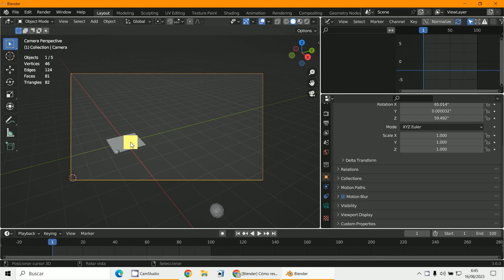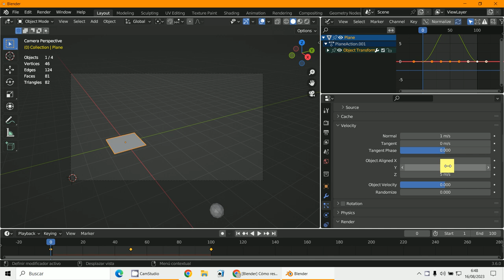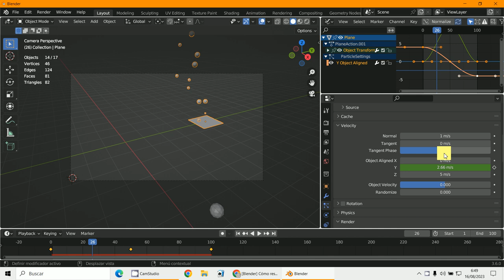Particulas Velocidad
3D Blender 3.6